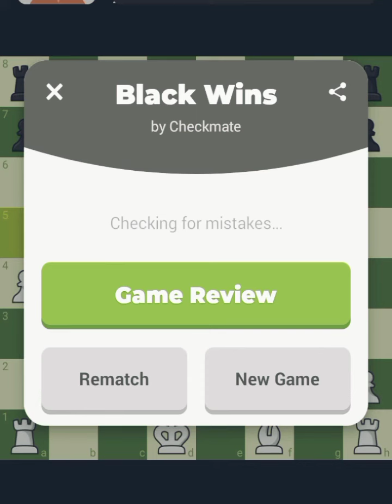Advance level game| Chess| Checkmate| chess tactics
call of duty,call of duty modern warfare 2,gameplay,story mode,techno gamerz

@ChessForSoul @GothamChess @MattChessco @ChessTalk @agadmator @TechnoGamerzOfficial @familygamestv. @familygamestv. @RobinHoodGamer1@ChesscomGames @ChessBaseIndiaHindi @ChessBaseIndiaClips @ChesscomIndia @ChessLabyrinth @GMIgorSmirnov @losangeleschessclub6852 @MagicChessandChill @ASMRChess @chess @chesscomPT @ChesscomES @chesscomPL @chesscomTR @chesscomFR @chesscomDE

Your Quires

chess,
chess openings,
chess tricks,
chess olympiad 2022 chennai,
chessbase india,
chess24,
chess boxing,
chessbrah,
chess game,
chess memes,
chess cheating,
chess vs,
chess robot breaks finger,
chess vs eazy da block,
chess cheating scandal,
chess asmr,
chess agadmator,
chess assist,
chess anime,
chess available (cillcill-lonnight),
chess anthem,
chess ai,
chess analysis,
chess and tay roc,
chess academy,
a chess-playing robot broke its seven-year-old opponent's finger,
a chess mr,
a chess smtm 10,
a chess dispute 1903,
a chess jo gwangil,
chess battle rap,
chess basics,
chess board,
chess boxing ludwig,
chess best bars,
chess black openings,
chess best opening moves,
chess beginners,
chess beginner lessons,
chess bongcloud,
b chess piece,
b cheese,
best chess opening,
biyaherong chess coach,
best chess game ever,
best chess tricks,
best chess player in the world,
bullet chess,
battle chess,
best chess strategy,
chess candidates 2022,
chess championship 2022,
chess cheater,
chess championship,
chess competition,
chess candidates,
chess checkmate tricks,
chess clips,
chess course,
chess castling,
c chess engine,
chess drama,
chess documentary,
chessdojo,
chess defense for black,
chess defense,
chess drawing,
chess dark souls,
chess daniel naroditsky,
chess dutch defense,
chess drama penguinz0,
d chess notation,
d chess piece,
duck chess,
dht play auto chess lol,
dt chess,
dota auto chess,
danish gambit chess opening,
dutch defense chess,
derren brown chess,
diy chess board,
chess endgame,
chess endgame strategy,
chess explained,
chess en passant,
chess english opening,
chess engine,
chess endgame principles,
chess engine vs chess engine,
chess easy win tricks,
chess e4 opening,
e chessboard,
e chess la realda,
en passant chess move,
english opening chess